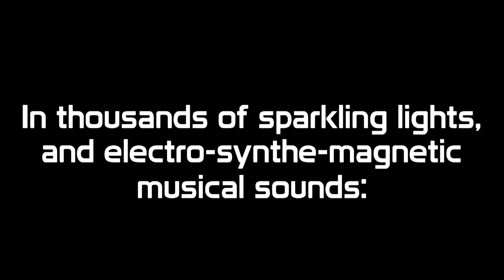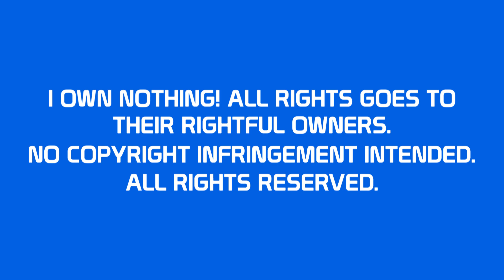Main Street Electrical Parade Custom Soundtrack (Rodrigo's 2017 Mix)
Here's another custom soundtrack! This one was requested by Rodrigo Santacruz.